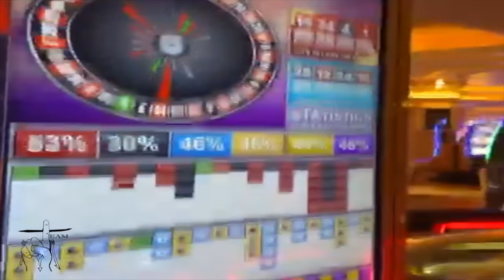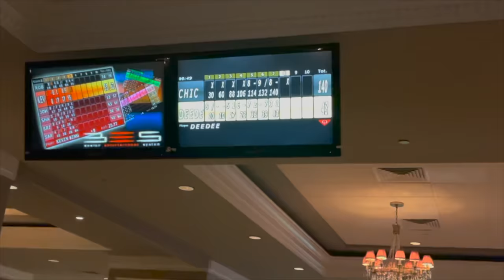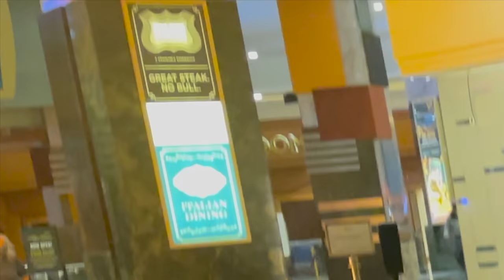Roulette at Foxwoods Resort Casino. IT GOT HOT QUICK!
@FoxwoodsResort  BUY IN FOR THIS SESSION: $800 MARKED NICKELS
Special thank you to Plaza Hotel in Las Vegas for always having us. Filmed 05/19/2021 At Foxwoods Resort Casino Ledyard, CT - Please let them know CHICOTWINS sent you when visiting 🙏🏽🙏🏽 email in description.
If you are a Casino Host or Rep, Chicotwins is reaching out for partnership. please contact us Via Email or Social Media if you would like us to come to your casino.

00:00 Intro inside Foxwoods with Dee and subscribers
01:39 Gambling Starts
03:00 Hitting 3
11:50 Showing Profits